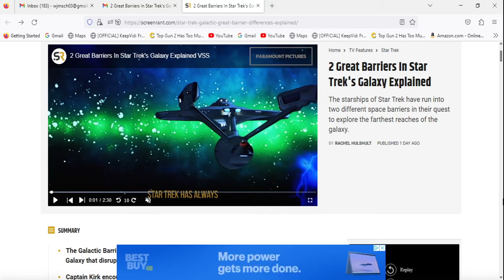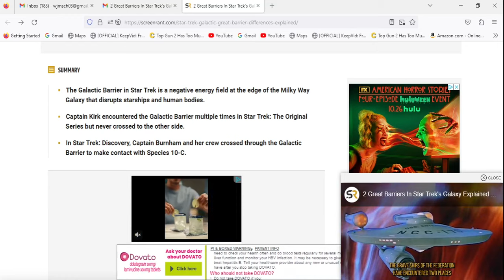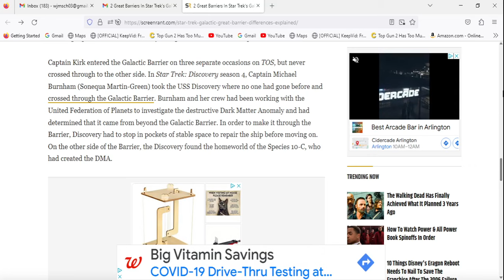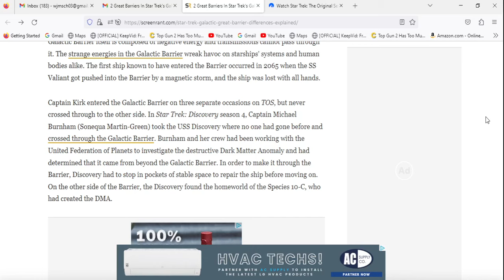Star Trek: Discovery made it through the Galactic barrier first ?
Screen Rant came out with an article that claims That Kirk and crew never made it through the Galactic barrier ! In fact the author says that it was Discovery that made it through first ! If the author really new the history of Star Trek then they would know that this information is so wrong !